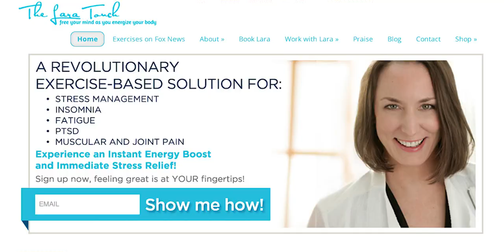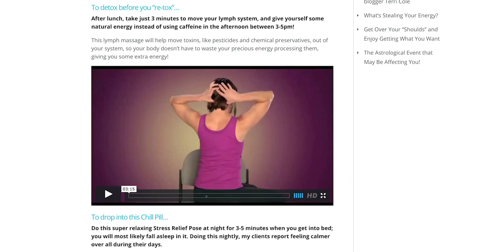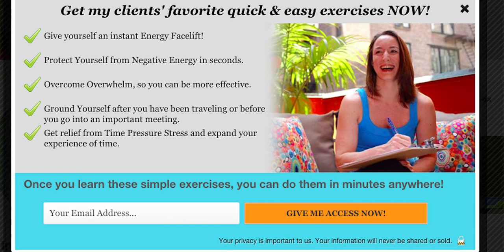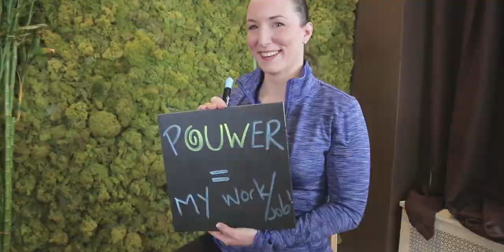How to Channel Your Inner pOUWer!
Are you freaking out over a test, interview or meeting? In this episode of Open Up Wednesday, you will meet Lara Riggio - an expert in Eastern Healing.  Lara showed me exercises you can do when you are stressed or can't sleep.  You may think her techniques look silly, but give them a try!  These tools may help you POUWER through whatever you are facing. To follow me, you can go to